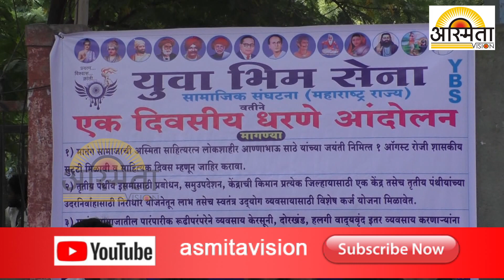युवा भिम सेना च्या वतीने आपल्या विविध मागण्यांसाठी एक दिवसीय धरणे आंदोलन